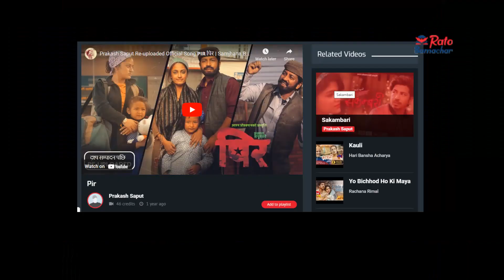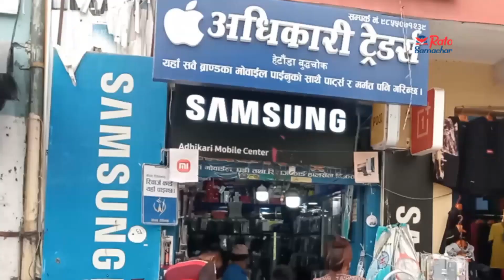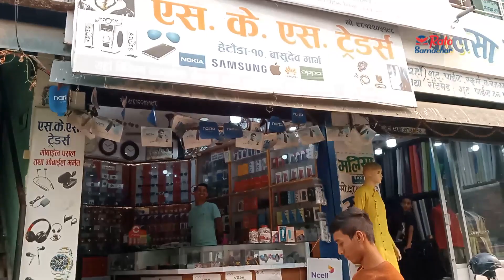Sakambari-New Song। हिट भएकाले, भन्दै यसरी सर्मथनमा।Prakash Saput। Kusum Sharma | Sunil Thapa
नेपाली सांगीतिक क्षेत्रमा फरक पहिचान बनाउन सफल गायक प्रकाश सपुतको नयाँ गीत ‘सकम्बरी’ निकै चर्चामा छ ।

कहिले गीत चोरीको त कहिले समाजको गलत चित्रणको आरोप लाग्ने गरेसंगै अहिले महिलाको चरित्रलाई लिएर गलत भाष्य निर्माण गर्न खोजेको भन्दै केहीले आरोप लगाएका हुन् ।

अघिल्लो साल सार्वजनिक भएको ‘पिर’ मा माओवादी महिला क्रान्तिपछि जीवन निर्वाहका लागि यौनधन्दा गर्न बाध्य भएको सामान्यीकरण गरेको विषयलाई लिएर ठूलै विरोधको घेरामा परेको थियो ।
तर, केही पक्षले समाजको यर्थाथलाई चित्रण गरिएको भन्दै तारिफ पनि गरिरहेका छन् ।
६ दिन अघि सार्वजनिक भएको ‘सकम्बरी’ ले धेरैको मन जितेको छ नै
यो समाचार तयार पारिसक्दाको समय सम्म (Prakash Saput) 9,234,872 भ्युज भएको छ ।

युट्युबको ट्रेडिङ्गमा समेत परेको छ ।

भिडियोमा सुनिल थापा, प्रकाश सपूत, कुशुम शर्मा,निक्स शर्मा लगायतका कलाकारहरुको अभिनय छ। सपूतकै कथा एवम् निर्देशन र सुनिल बिकको सह निर्देशन रहेको छ।

विशाल घिमिरे सृजनात्मक निर्देशक हुन्। नवराज उप्रेतीले खिचेको भिडियोलाई प्रविन भट्टले सम्पादन गरेका छन्।
यतिबेला ‘सकम्बरी’मा अभिनय गरेकी कलाकार कुशुम शर्माको अभिनयलाई धेरैले रुचाएका छन्।